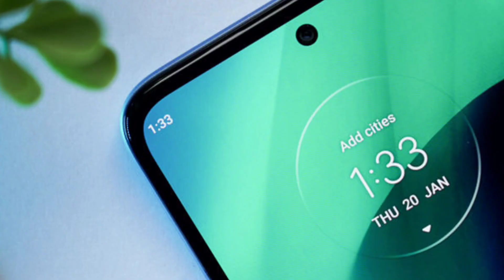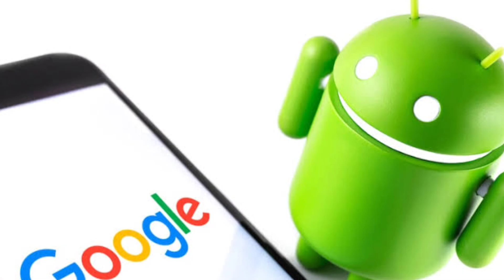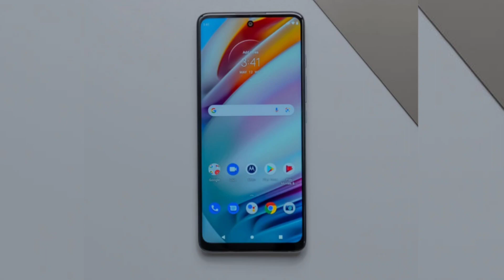Stock Android Phones Under 15000 in 2022 | stock android mobile | stock android smartphone